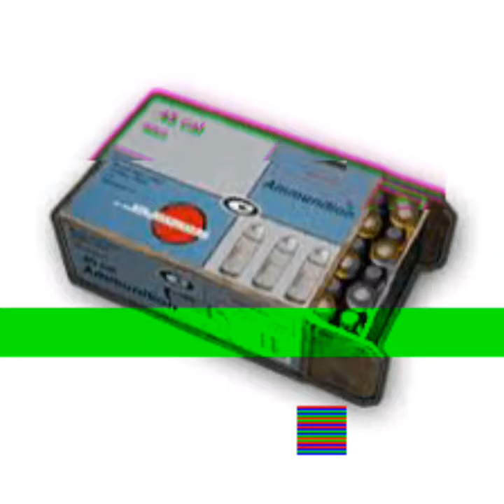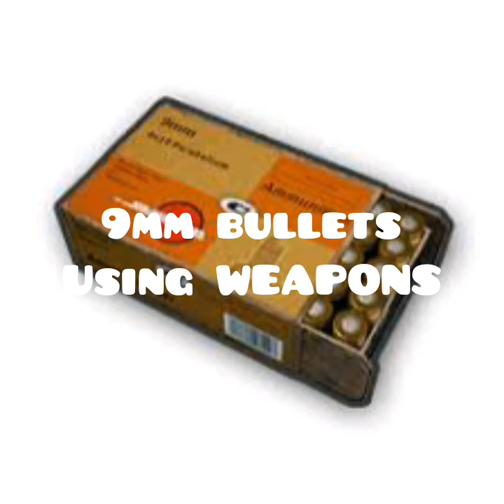PUBG - TYPES OF WEAPONS AVAILABLE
HI GUYS ,
IN THIS VIDEO YOU GET TO SEE AN INTERESTING VIDEO ABOUT TYPES OF WEAPONS AVAILABLE IN PUBG .

TILL THAN DON'T FORGET TO